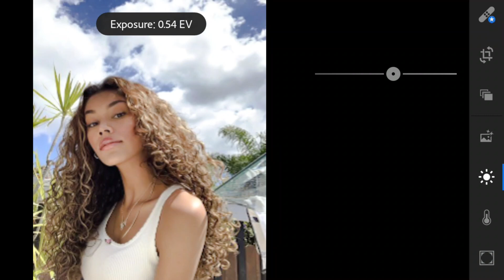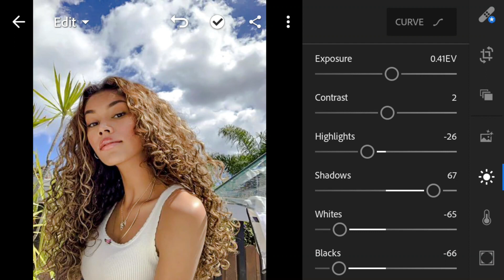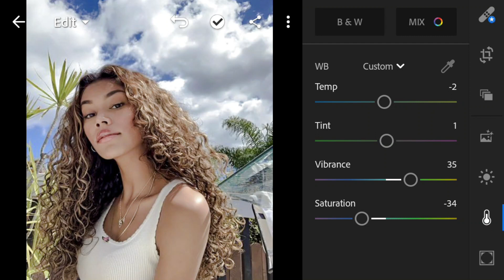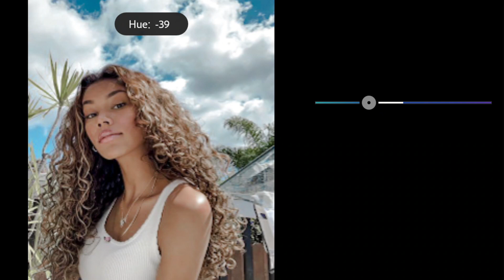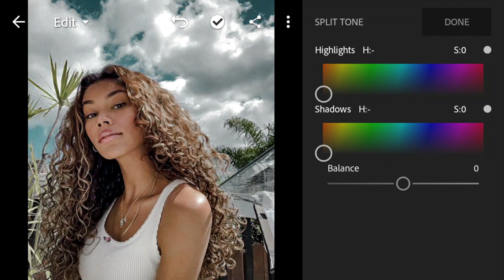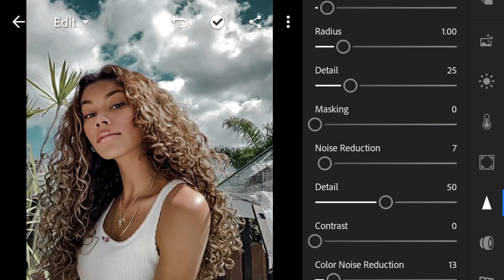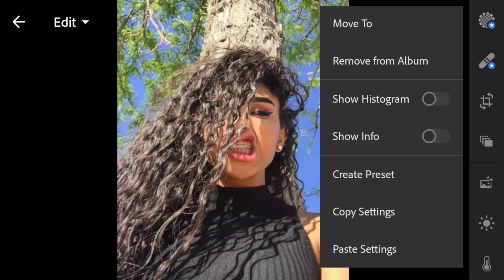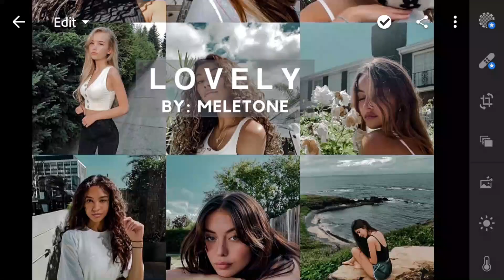How to edit Lovely Lightroom Preset | Mobile Tutorial Free DNG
In this Video, I will show you how I edit Lovely preset using adobe lightroom mobile with Free Dng. link below | Lovely Tone preset